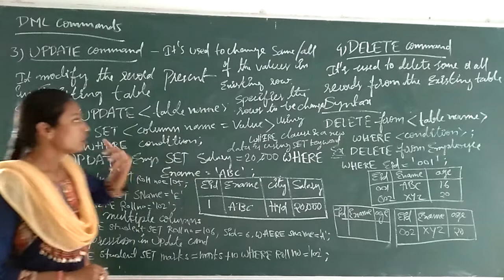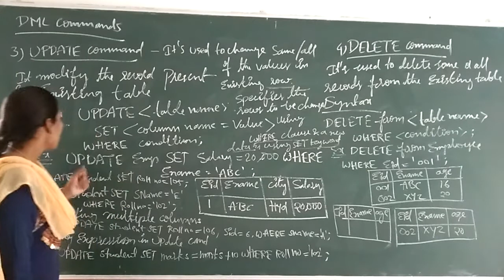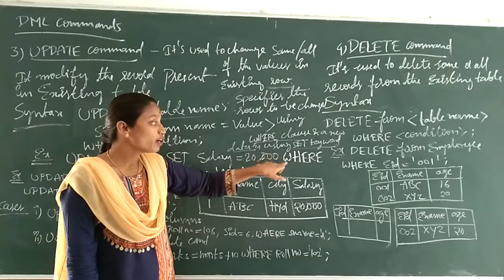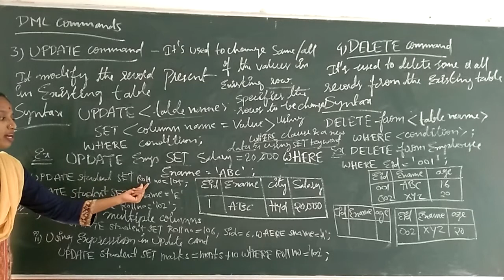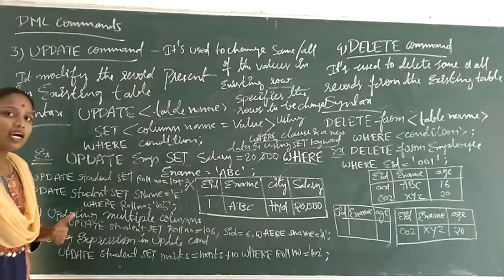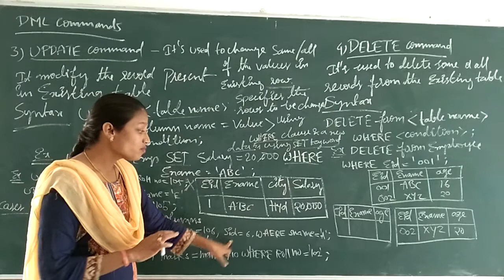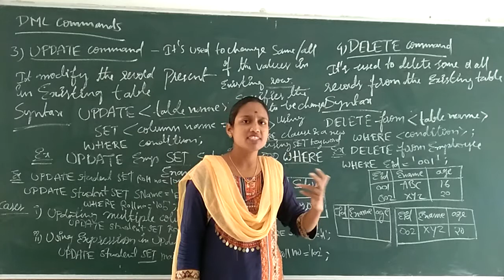RDBMS I Lect - I DML Commands Update & Delete -Database Management System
Relational Database Management System tutorial Discussed DML Commands Like Update & Delete Command